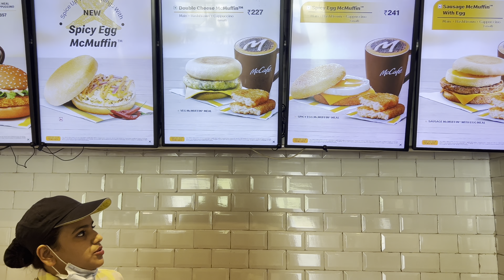Road Trip to IGATPURI.. Maharashtra